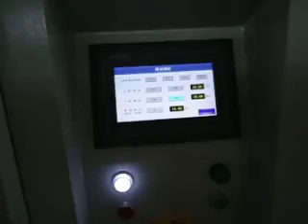CMS automatic covering mc_2